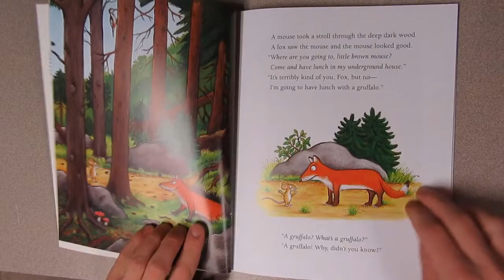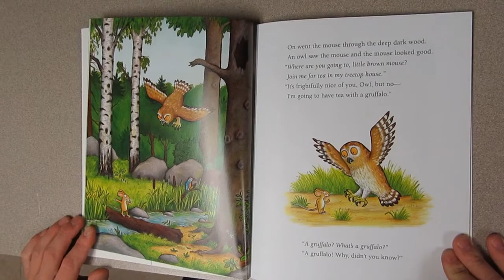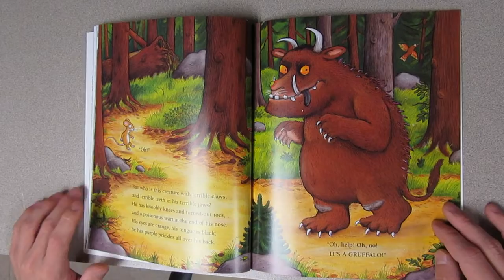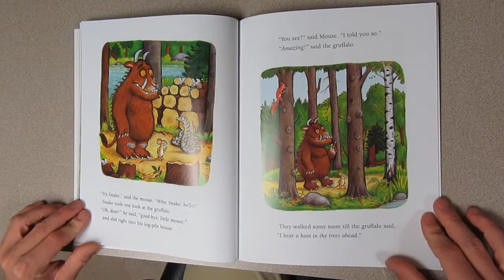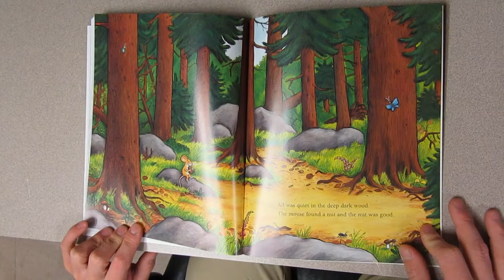The Gruffalo : The Great 4-H Book Share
The Gruffalo
Written By: Julia Donaldson
Pictures by: Axel Scheffler